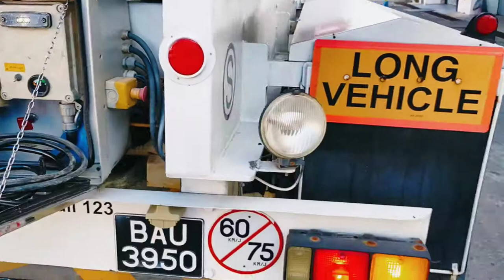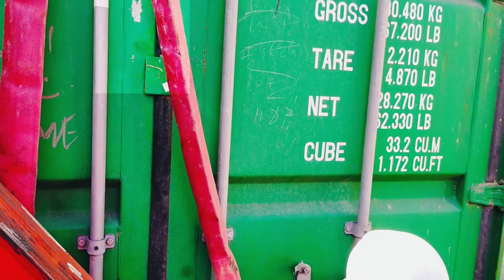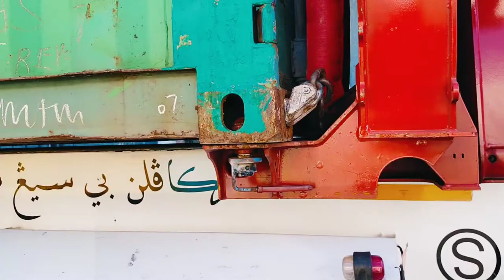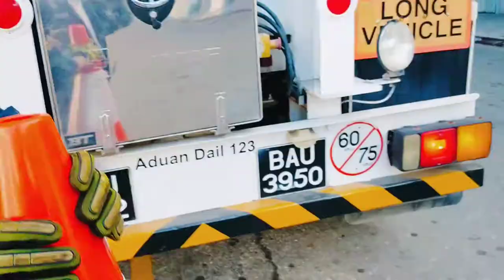Prime Mover - "Side Loader" Trailer 🇧🇳 - How to load 2x20fit Containers.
One and Only "Side Loader"
In Brunei Darussalam 🇧🇳 :-

Company : "Bee Seng Shipping".

- Work in Safety -  👷

Operator : Mohd Hamzah Ali. 🇧🇳
Helper & Video Camera : Erwanto. 🇮🇩
Extra : Jejen (Forklift) 🇮🇩